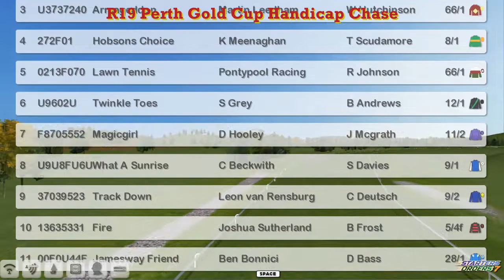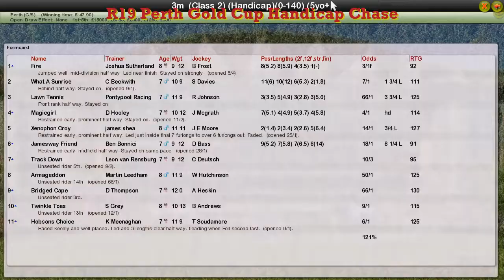NH WK13 R19 Perth Gold Cup Handicap Chase